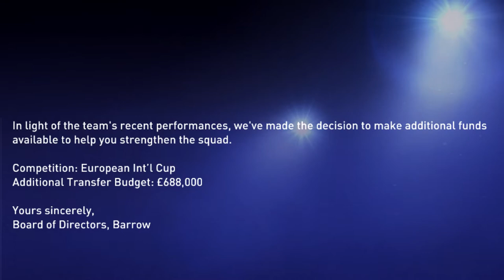FIFA 22 BARROW RTG CAREER MODE // THE NEW ERA BEGINS!!! #10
Yes guys and we're back! Episode 10 of the Barrow RTG, hope you've been enjoying the series so far. Make sure to leave any comments on tactic changes, new signings, info to see that you'd like for the next video!